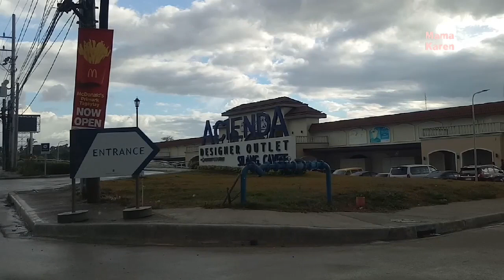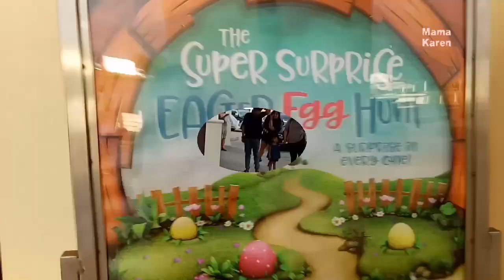ACIENDA DESIGNER PREMIUM OUTLET SILANG CAVITE PHILS. --MALL TOUR-- ❤-MamaKaren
Acienda Premium Outlet is located along Aguinaldo highway in Silang Cavite, near Tagaytay. Completion of this mall is not yet finished. I could still see there are some space still empty. But I could say that it is almost finish 85%
It's a beautiful place and I love the cool weather here.
If you like my video, please give me a thumbs-up.